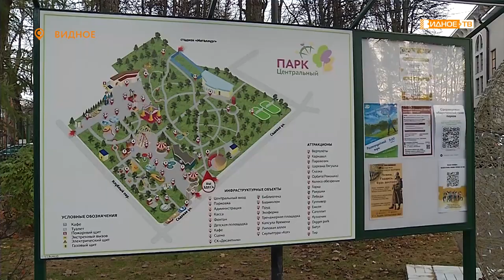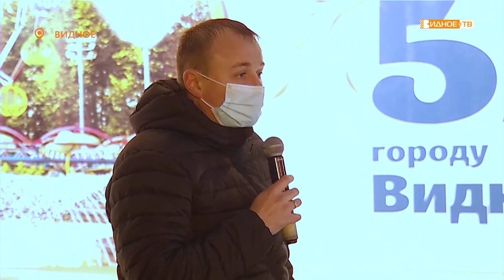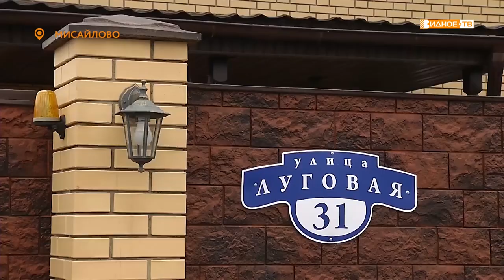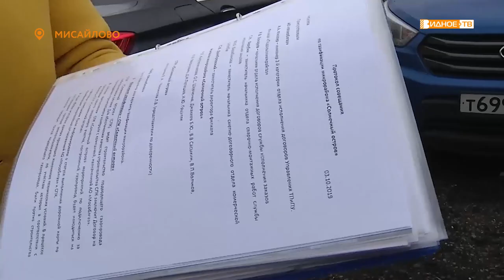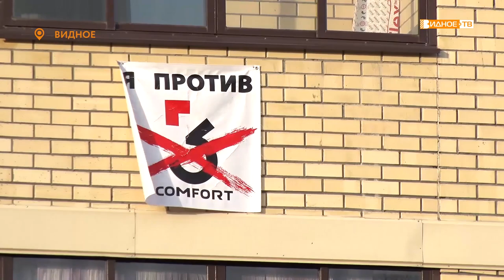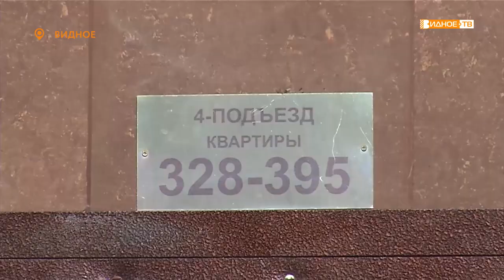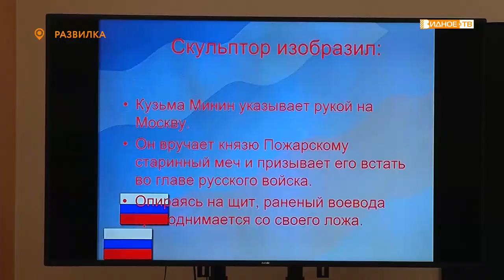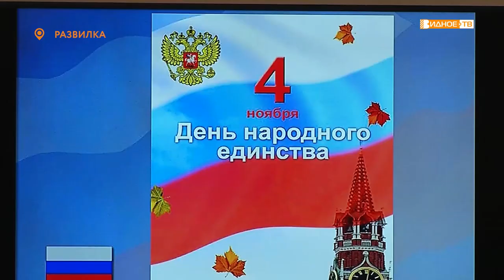Новости телеканала Видное-ТВ (29.10.2020 - четверг)